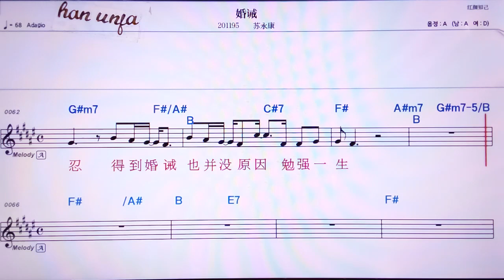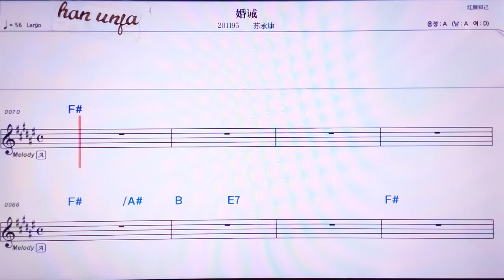💖훈찌에/ 쑤융캉 👍MR,노래방, 악보, 코드,Karaoke With Sheet Music